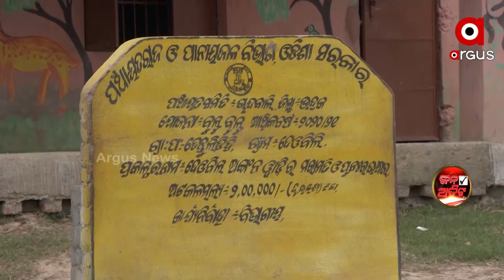Jana Audit | No development in Deobil Village, Anganbadi kendras in Dilapidated Condition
No development in Deobil Village of Bhadrak Districts. Anganbadi kendras in Dilapidated Condition.